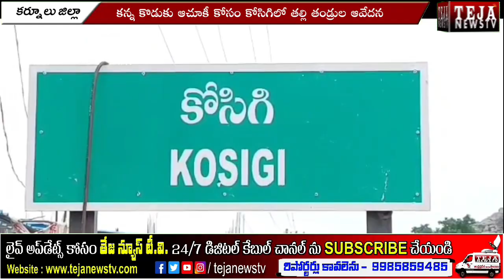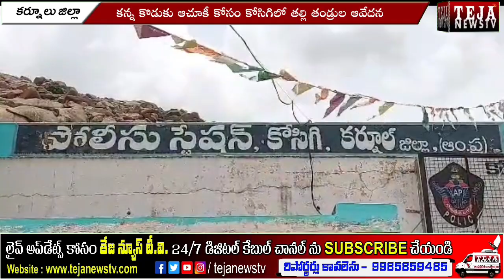కన్న కొడుకు ఆచూకీ కోసం తల్లి తండ్రుల ఎదురు చూపులు.. ||Teja News TV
.కర్నూలు జిల్లా కోసిగిలో ఓ
యువకుడు తండ్రి మందలించాడని ఇంటి
నుంచి వెళ్లిపోయాడు. దాదాపు 33 రోజుల అవుతున్న కోడుకు ఇంటికి రాలేదు. చూట్టు ప్రక్కన ఉన్న బంధువుల దగ్గర స్నేహితుల దగ్గర కోడుకు కోసం తండ్రి ఆరా దీసిన ఆచూకీ లేదని తల్లిదండ్రులు కన్నీరు పెట్టుకున్నారు...
కోసిగిలోని 3వ వార్డులోని చింతలగేనిలో నివాసం ఉంటున్న సంజీవగేని తాయన్న, అంజనమ్మ దంపతులకు ఇద్దరు
కూతుళ్లు, ముగ్గురు కుమారులు ఉన్నారు.
ఇందులో పెద్ద కుమారుడైన సంజీవగేని
ఖాసీం నెల రోజుల క్రితం తండ్రి మందలించాడని ఇంటి నుంచి వెళ్లిపోయాడు...అయితే దాదాపు నెల రోజుల గడిచిన కోడుకు ఇంటికి రాకపోవడంతో తల్లి అంజినమ్మ తిండి మానేసి మంచన పడింది..తన మనవడు కోసం తన కోడలు మంచన పడింది... రా ఖాసిం మా రా అంటూ ఖాసిం నానమ్మ కంటతడి పెట్టింది... తల్లిదండ్రులు తన కోడుకు ఆచూకీ ఎవరికైనా తెలిస్తే తెలపండి అంటూ మిడియా ముందు కన్నీటి పర్యంతము అయ్యిరు... ఈ విషయం పై కోసిగి పోలిస్టేషన్లో si రాజారెడ్డికి ఫిర్యాదు చేశారు... కోసిగి ఎస్ఐ రాజారెడ్డి కేసు నమోదు చేసి ఖాసింమ్ కోసం గాలింపు చర్యలు చేపట్టారు...